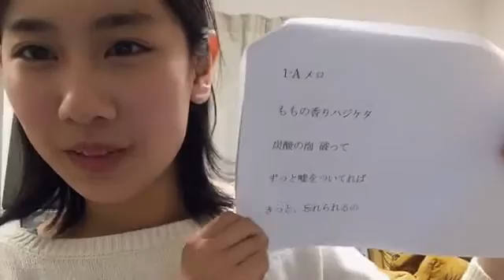2020年04月17日18時32分13秒 澤田 奏音（SKE48 研究生）